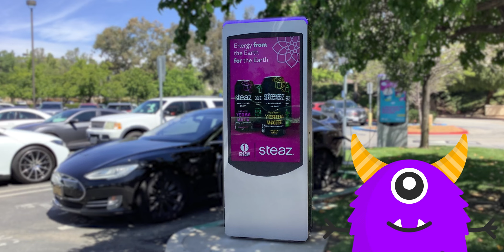Meet Scrunchie: Our Adorable Out-of-Homie - OneScreen.AI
It's time we introduce you to the most lovable out-of-homie around, Scrunchie. He's been a staple at OSai for a while now, and the little monster is ready for his big debut. 🎬

Ready to join Scrunchie out in the real world? Don't worry; he'll show you the ropes. 🌎